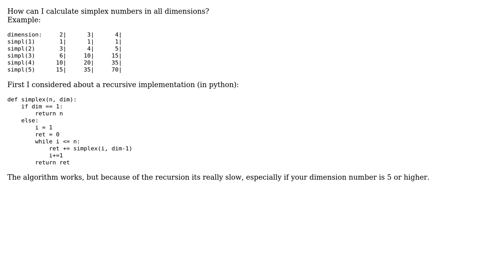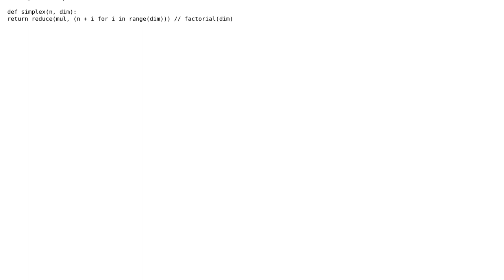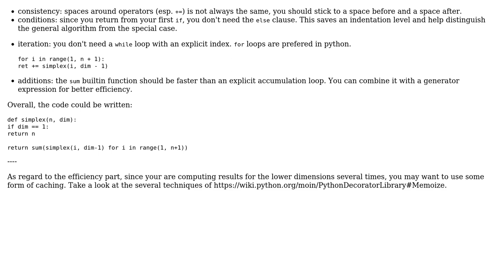Code Review: Simplex number calculation (all dimensions) in python (3 Solutions!!)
Code Review: Simplex number calculation (all dimensions) in python

With thanks & praise to God, and with thanks to the many people who have made this project possible! | Content (except music & images) licensed under CC BY-SA | Music | Images & others | With thanks to user Peilonrayz user Aemyl user 301_Moved_Permanently and the Stack Exchange Network Trademarks are property of their respective owners. You are responsible for your own actions.